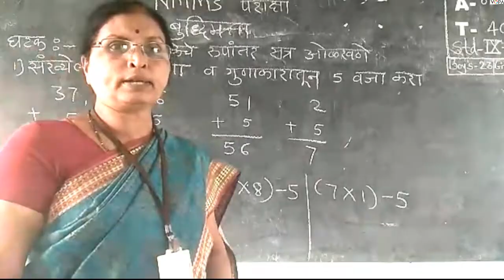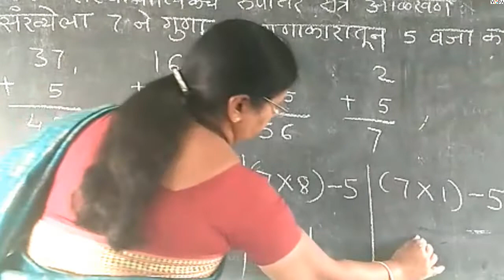८ वी | एन.एम.एम.एस. | बुद्धिमत्ता | संख्या मालिकेचे रूपांतर सूत्र ओळखणे | V2 | V-School